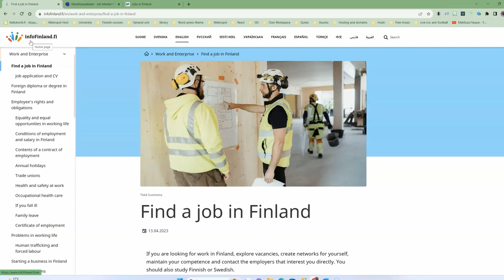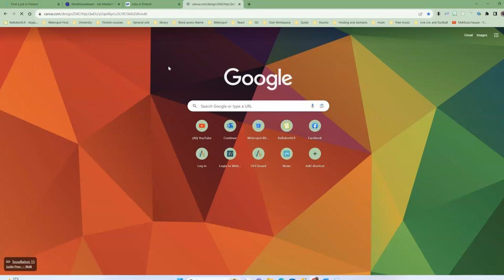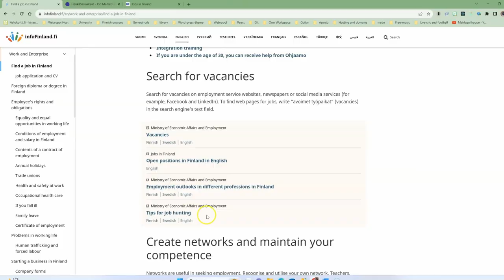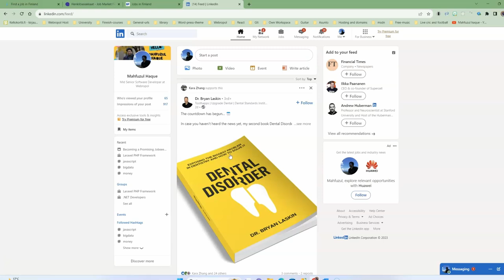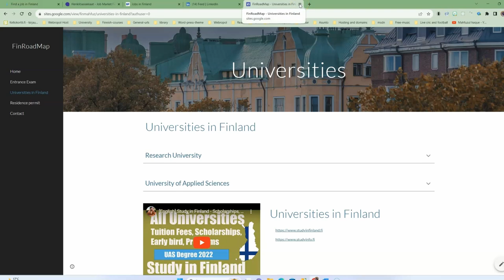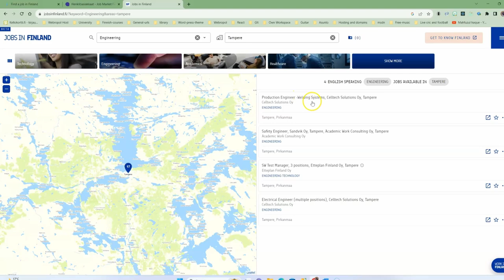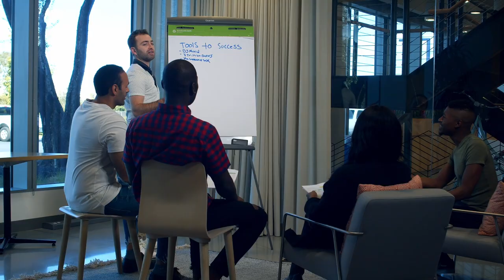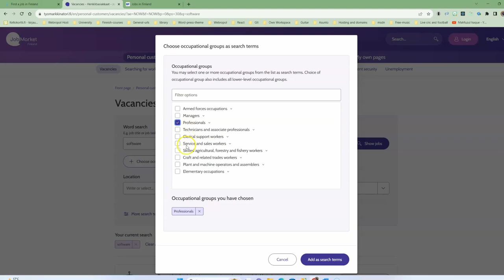Looking for a Professional Job in Finland? Follow these steps!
👉Use this link to Buy your student health insurance for Finnish Residence Permit:

Timestamp-
0:00 Intro
3:00 Break
6:00 Break
9:00 Break
12:00 Break
15: 00 Break
17:00 Break

If you want to buy International Health insurance:
✅International Student Health Insurance Finland:

Study in Finland 2023
Higher Study Finland 2023
Higher Education Finland 2023
Higher Study Application Finland 2023
Finland University application 2023
Finnish Entrance exam 2023
Joint Application Finland 2023
Job market finland 2023
Job opportunities finland 2023
Finnish residence permit 2023
Finnish citizenship rules
Permanent residency rules
Family permit
Spouse residence permit
Finland new rules 2023
New immigration rules Finland
Finland Citizenship and PR rules